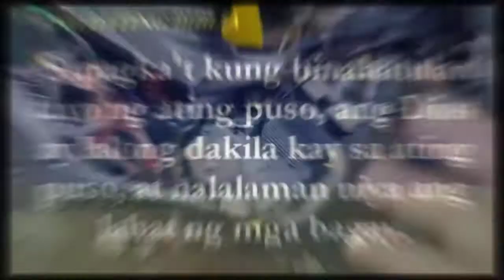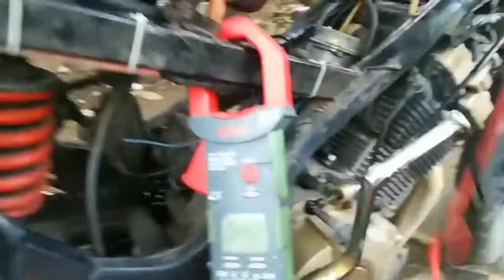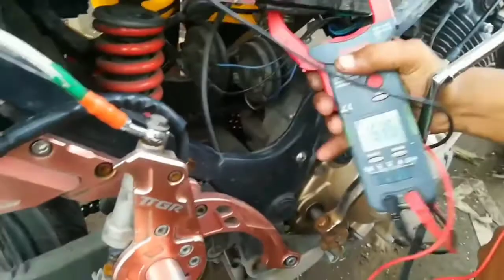#144 | Starter System ng motor | Paano hanapin kung alin ang may sira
Full step by step tutorials and troubleshooting of starter system of motorcycle.
Madami sa ating mga kapatid na riders lalo na sa mga ordinaryong gumagamit ng motor ang may sira na ang kanilang electric start system at hinahayaan na lamang na sira. sa vedio na ito, maari kayong magkaroon ng idea kung paano mag DIY troubleshooting upang malaman kung ano ang sira ng starter ng inyong mga motor.